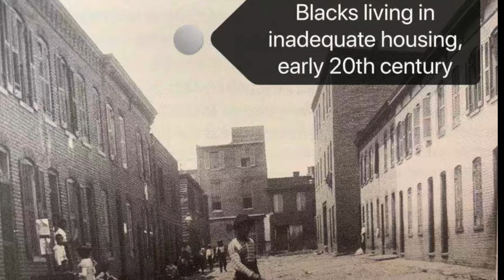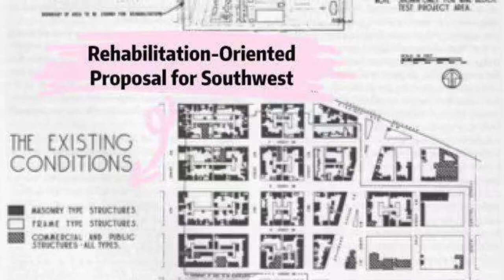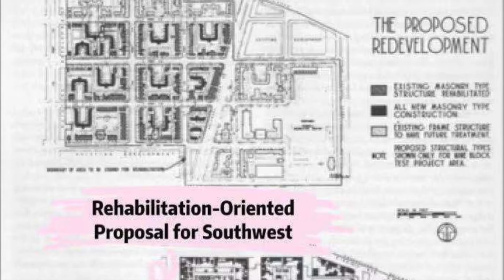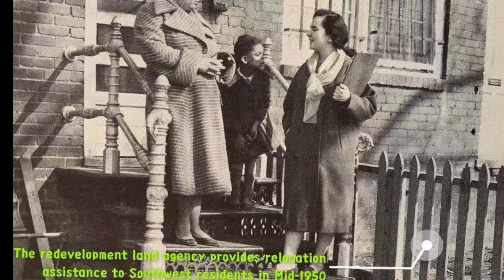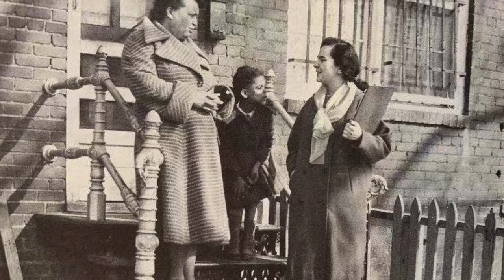Urban Renewal of Southwest Washington DC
Manou Wang, It is a video of urban renewal of Southwest Washington DC including slum clearance, policy making and redevelopment practice.